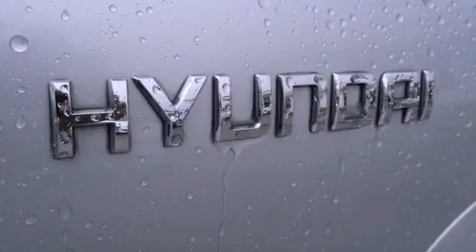Used 2006 Hyundai Santa Fe Miami FL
We are proud to present this 2006 Hyundai Santa Fe .

 Year : 2006
 Make : Hyundai
 Model : Santa Fe
 Engine : dohc 24-valve v6
 Trans . : automatic
 Exterior : silver
 Miles : 77,589
 Interior : silver

 Lehman Mazda